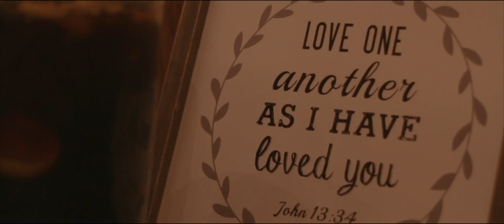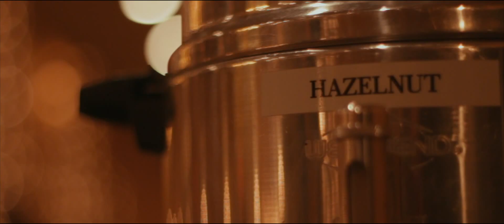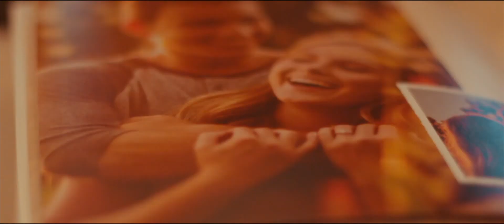Emily + Athan l Wedding Film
Enjoy the story of Emily and Athan, a beautiful couple who's love is noticed by anyone who sees them together. It was an honor to be a part of their wedding and capture memories and emotions that will last for generations. Also, Barn On The Ridge was an amazing venue! If you are looking for a rustic feel that is stunning inside and out, check this place out.